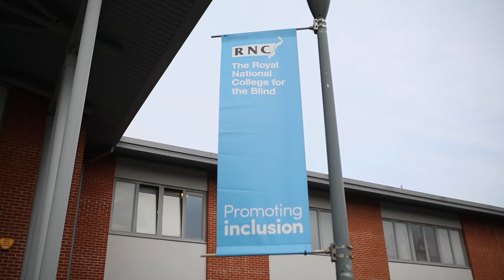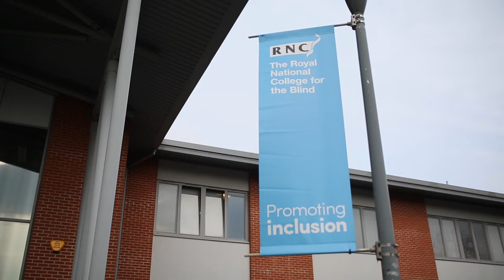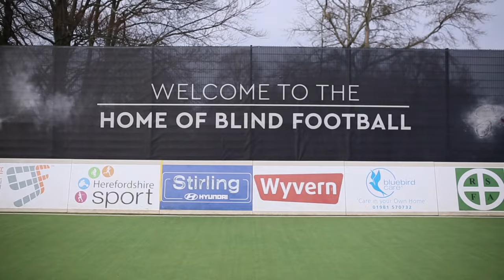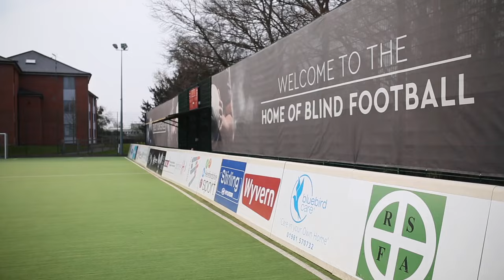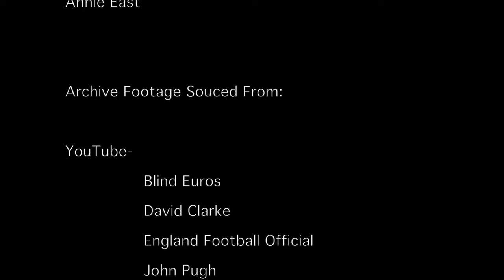Playing Blind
Playing Blind a short documentary that provides a fresh and exciting insight into one of the most popular Paralympic Sports - blind football.

For more information about The FA's Talent Pathway and getting involved in blind football, please contact a member of the FA Talent Selection Team: